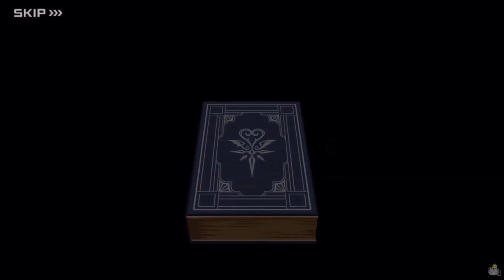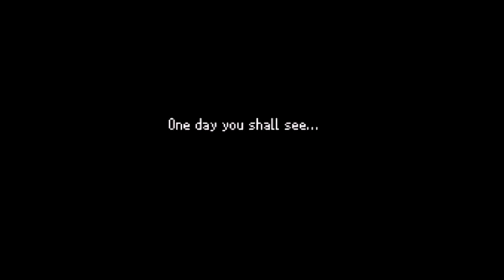Kingdom Hearts Character Timelines #7: Maleficent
Here's all the current scenes of The Mistress of all Evil. I will update this video when new scenes of her are released.

For future viewers, the latest entry in the KH series is Melody of Memory, so if other games have released, featuring this character, I clearly couldn't have included scenes from those games since it did not exist yet during the release of this video.